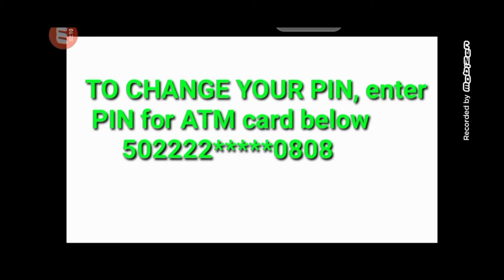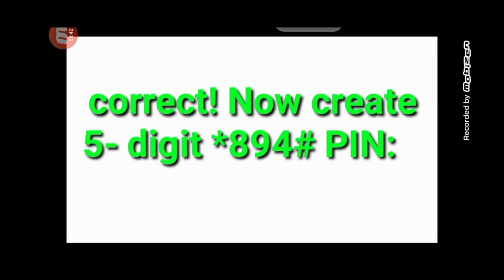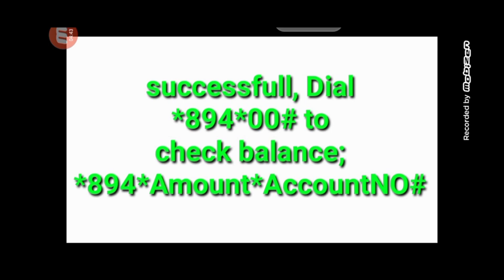SABUWAR SANARWA DAGA FIRST BANK ZUWA GA CUSTOMER YADDA ZAKA CANZA TRANSFER PIN AKARAMAR WAYAKA(USSD)